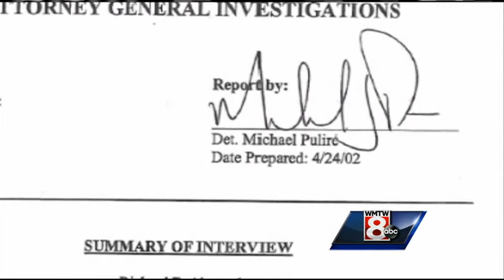2nd retired Biddeford police officer accused of sexual abuse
Wednesday, WMTW News 8 reported three men have come forward claiming sexual abuse at the hands of a former Biddeford police officer. Thursday, another man told WMTW News 8 he was sexually abused at the hands of another retired Biddeford officer.